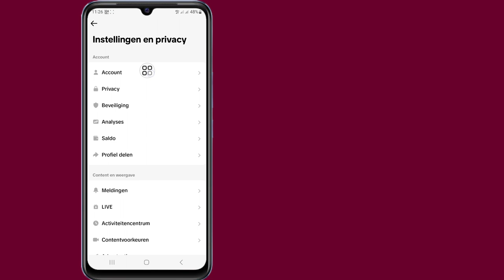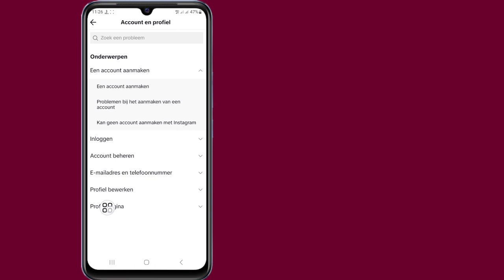Hoe u zich kunt verifiëren op TikTok (nieuwe update) | BLAUWE BADGE krijgen op Tik Tok (100% werkt)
Hoi!  Keer bekeken,

 Ik ga je laten zien hoe je geverifieerd kunt worden op TikTok (nieuwe update) | BLAUWE BADGE verkrijgen op Tik Tok (100% werkend) Bekijk deze video en leer [Android en iPhone]